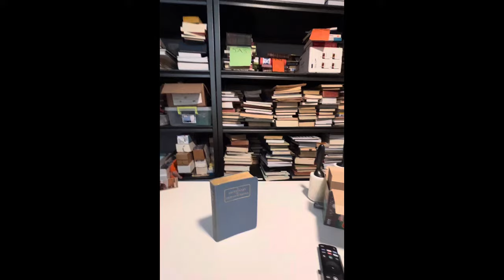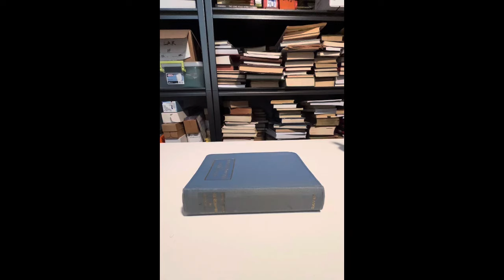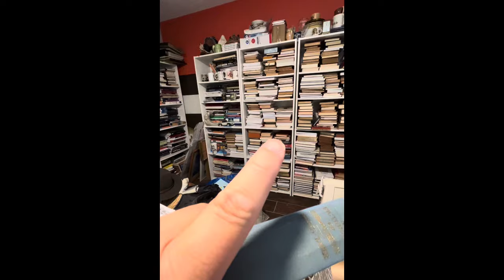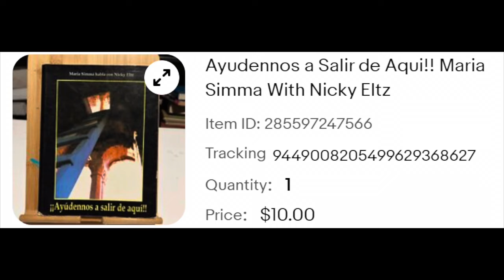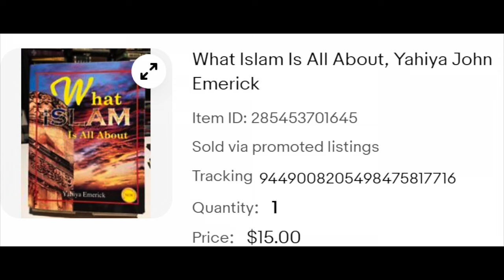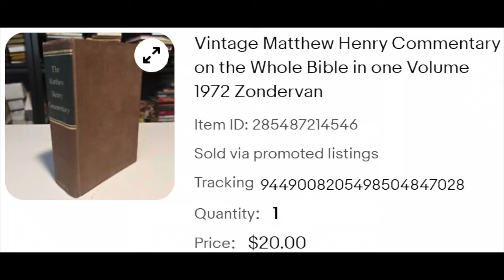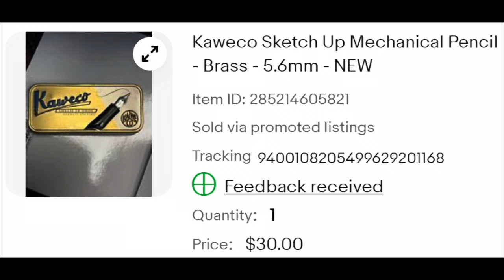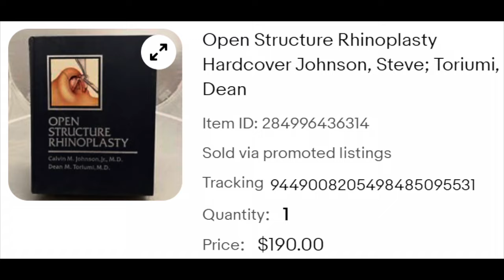How I photograph, price, and store books for eBay. And a slew of stuff that sold that you gotta see!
This video covers all the sales I had between December 16 and December 31, 2023.  I also talk about how I photograph, price, and store books that I am selling on eBay.